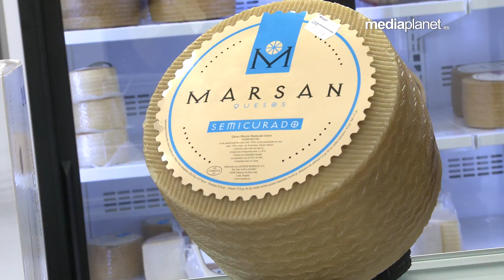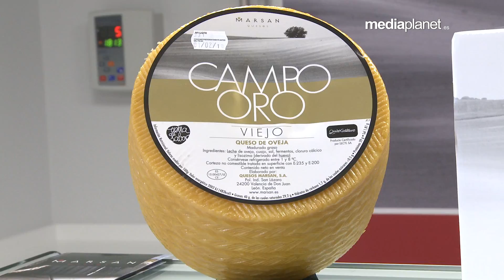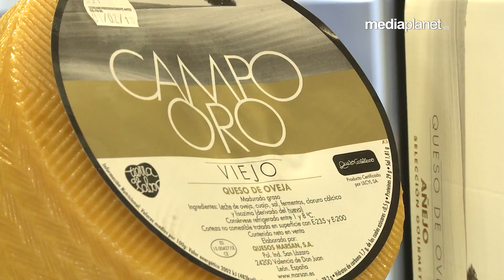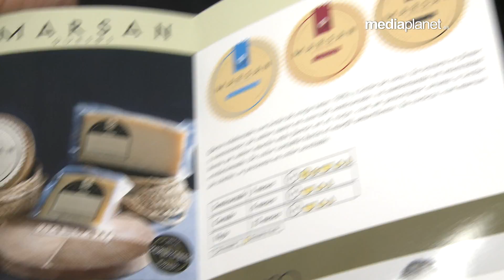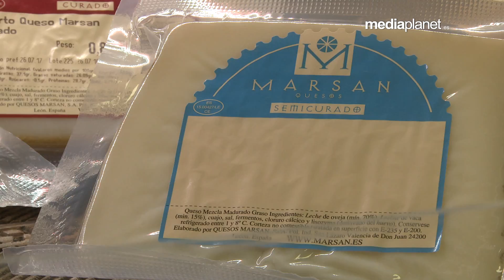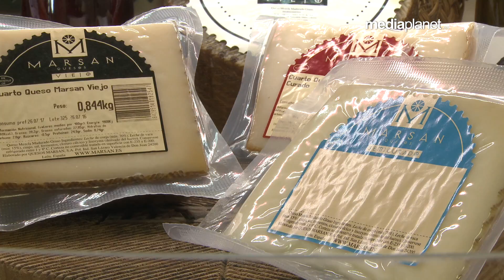EL GUSTO ES NUESTRO (02-02-2017) 3ª temporada. Programa 9- QUESOS MARSAN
📺 EL GUSTO ES NUESTRO 📺 Junto con Javier Carlón nos adentramos en la gastronomía de la provincia de León

➡️ Hoy la cosa va de quesos, aprenderemos más sobre este producto gracias a Quesos Marsan

🍩 Juán Marcos - Quesos Marsan

ElGustoEsNuestro ✅ Todos los jueves a las 23:00 horas en La 8 León
Mediaplanet Comunicación
 📹 Producción Audiovisual
📣 Publicidad
📌 Eventos
💬 Comunicación